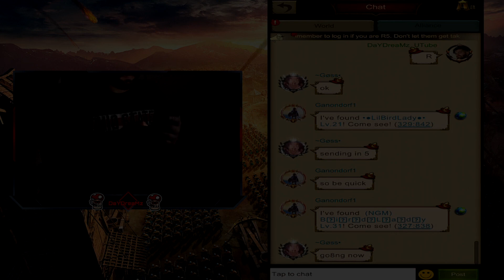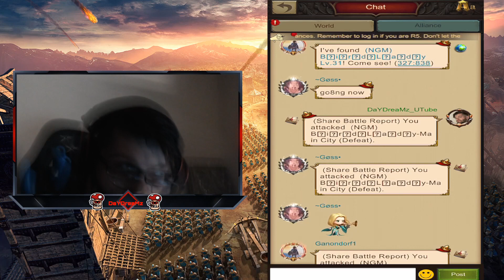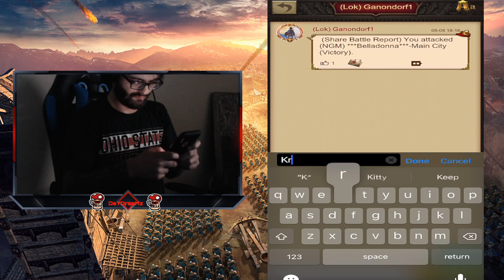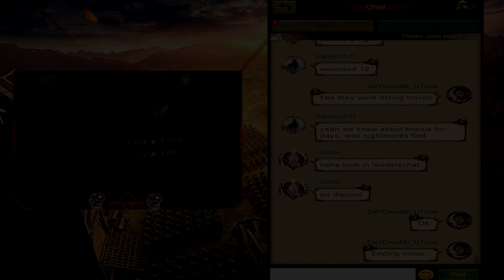How to Fight Back Against Stronger Alliances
We're the underdogs in the realm believe it or not, we just have heart and fight back as the smaller alliance - Our alliance & WAO discord channel where you can talk to myself & the team

Goss Link -

* Leaving Likes, Comments & Sharing the videos with friends.

* You can become a member and get an exclusive member badge.

Ignore This: Daydreamz, war and order, best mobile strategy game, how to sos in war and order, how to team attack in war and order, what is time attacks, how to fight back stronger alliances